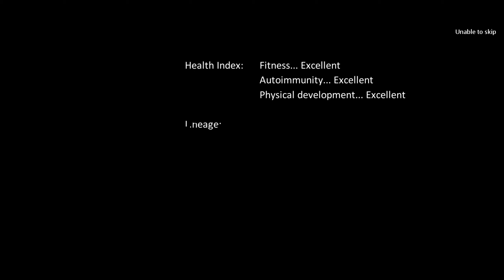Dragon Raja: Latest Update & Heir System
Hello Guys!

Today Dragon Raja Sea has New Updates Which includes the most awaited part of all is The Heir. Watch my full video and I'll show you what Dragon Raja offer us and I’ll guide you through the Heir system. Once your charcter reaches level 60 you can get heir with your soulmate or by yourself from the Central Executive Officer in Church.